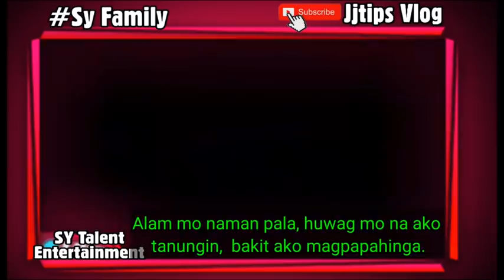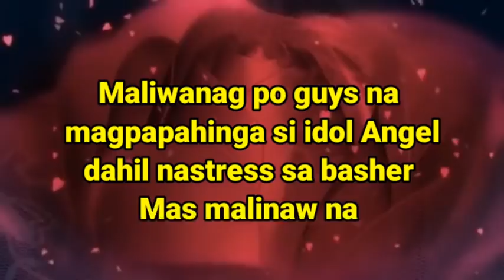MAGBABALIK NA NGA BA O MAGHIHIWALAY NA? | Angel Sinagot ang mga katanungan ni Mariano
Sinagot ni Angel mga katanungan ni mariano. Magbabalik na nga ba ? O maghihiwalay na?

FULL CREDITS TO: SY TALENT ENTERTAINMENT! ! !

I AM A MEMBER OF SY FAMILY IN THEIR JOIN MEMBERSHIP...

My channel immediately, Thank You  for your Kind Consideration. God Bless 🙏

margel prank,
margel away,
margel asawa challenge,